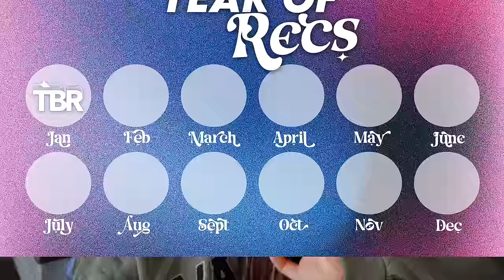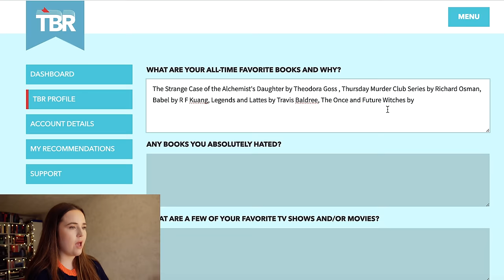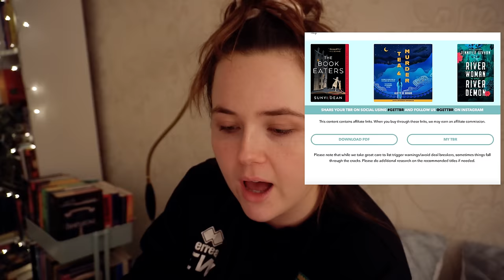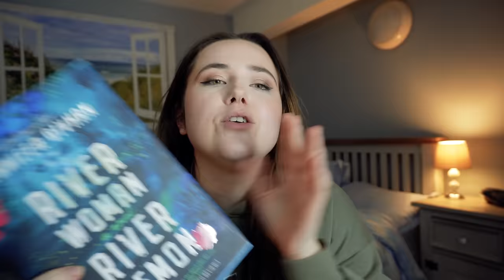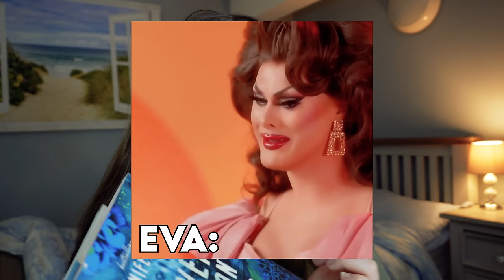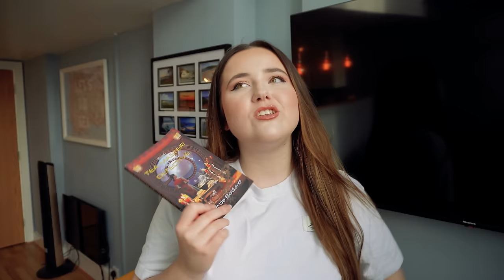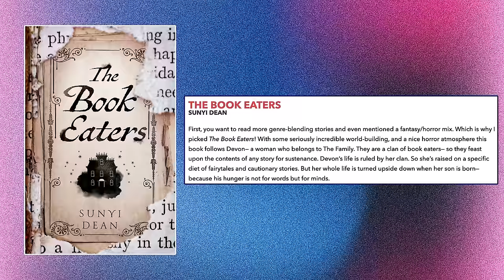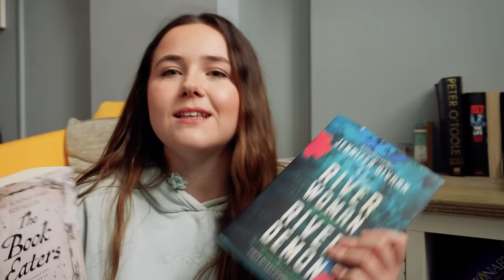I paid a book expert to recommend me books... and then I read them 📚 year of recs ep1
welcome to episode one of my year-long series Year of Recs - where I'll get personalised book recommendations every month in a bid to have my best reading year ever!

00:00 finding out the books
12:30 reading the books